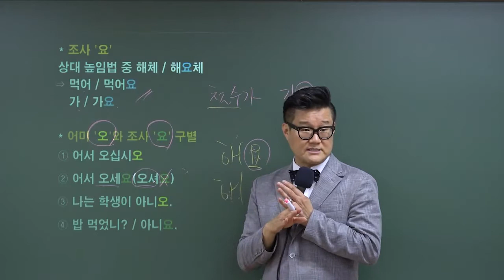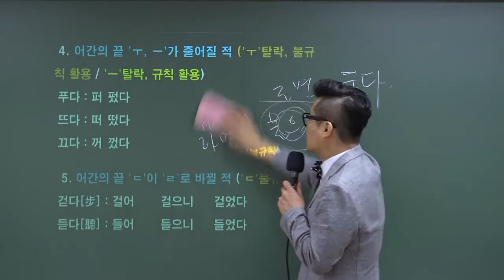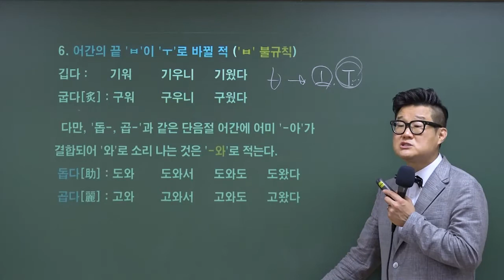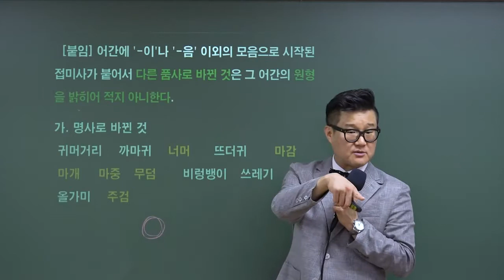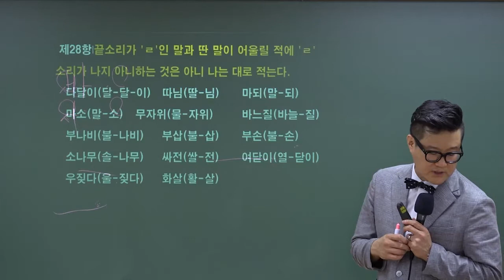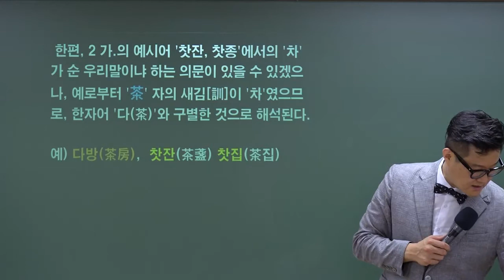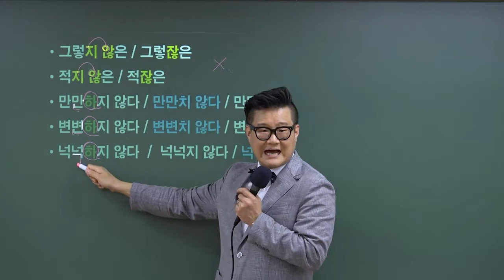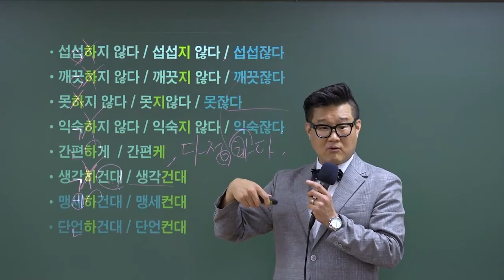2022 군무원국어 핵심이론특강 20강 - 와우에듀 류승범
방대한 국어 내용을 군무원 시험 출제 경향에 맞게 압축한 강의입니다.
문법뿐만 아니라 문학/비문학 내용까지 모두 담았습니다.
마지막 20강까지 모두 수고하셨습니다.

✔️ 군무원 국어의 핵심 요약 포인트 정리와 더불어
이론 회독에 문제 풀이까지 할 수 있는 기회!